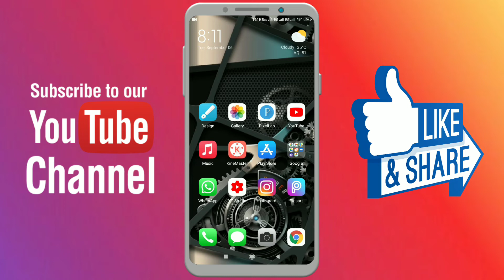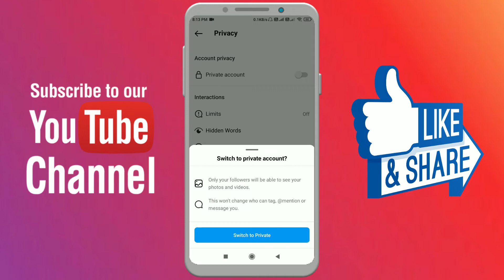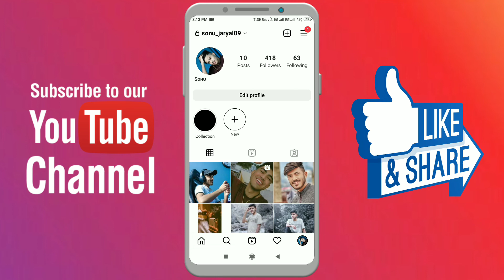Instagram account ko private kaise kare | Instagram pe privacy kaise lagaye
In this video, I’ll show you Instagram account ko private kaise kare | Instagram pe privacy kaise lagaye  Enjoy !

Video details :-
Instagram pe privacy kaise lagaye
Instagram account ko private kaise kare
Instagram privacy kaise lagaye
Instagram pe private account kaise banaye
Instagram me private account kaise kare
Instagram me private account kaise banaye
All instagram privacy setting
All instagram privacy settings
Instagram ki sabhi privacy settings